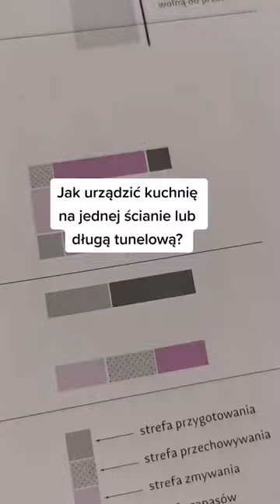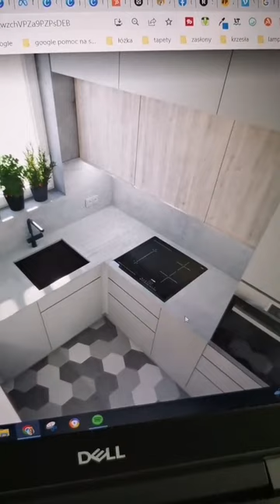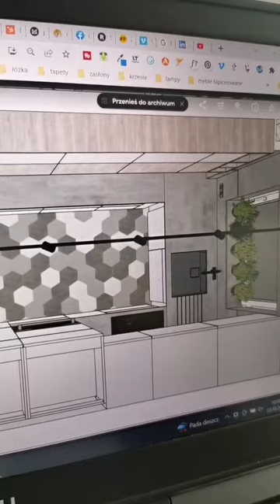Kuchnia na jednej ścianie - to musisz wiedzieć!